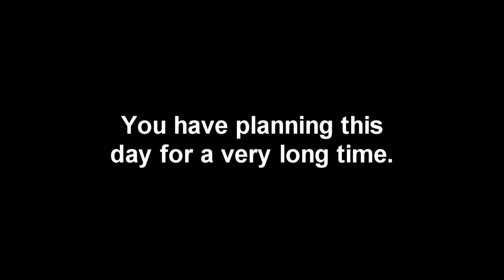Video Excellence Short Wedding Demo